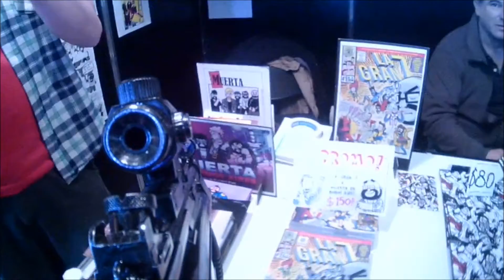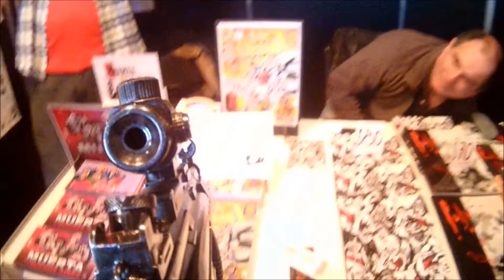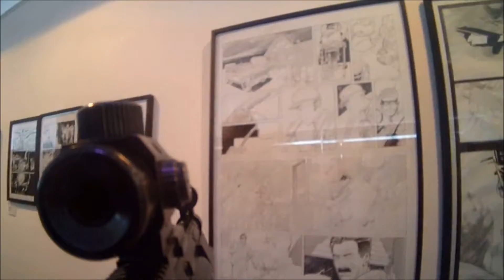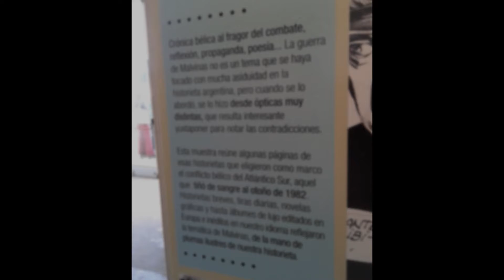Cobertura Comicopolis 2015 con Camara en Primera Persona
Hola! Estos son las imágenes del fabulosos evento Comicopolis, en Tecnopolis, del día sabado (12/09/2015).
Estuvo fabuloso!!! Entre las mejores cosas del evento se pudieron conocer autores vinculados al Noveno arte!!!
Estoy muy contento de haber conocido a tantas personas talentosas, copadas y buena onda!!!
Imágenes del día sabado del 19/09/2015